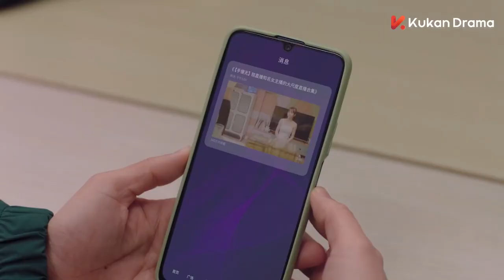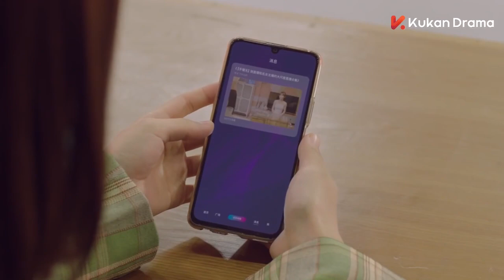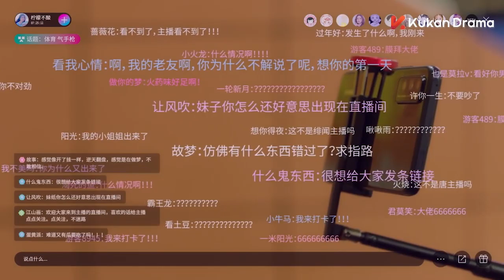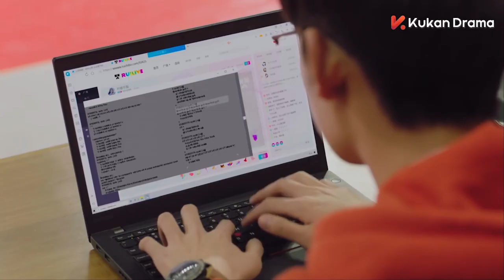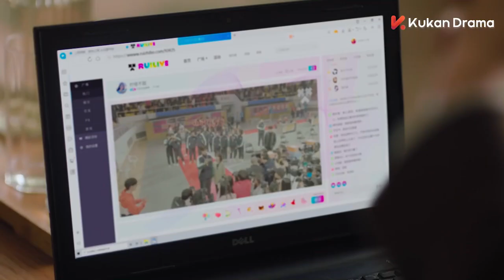神槍高手竟當總公開與主播女友同居，大家都驚呆了 💖 中国电视剧 | 胡一天、邢菲